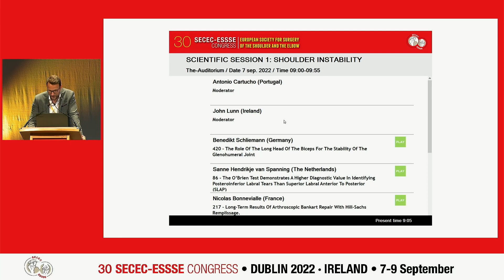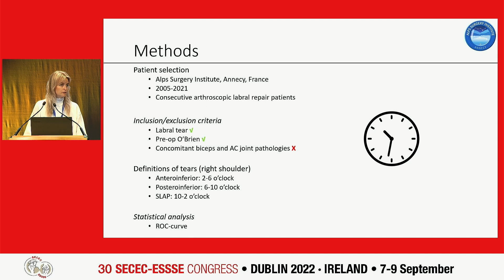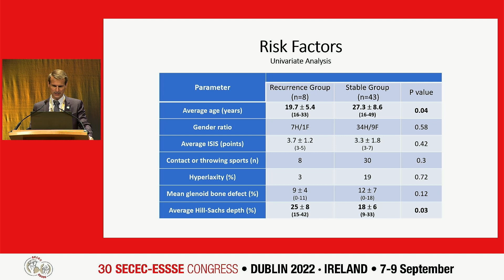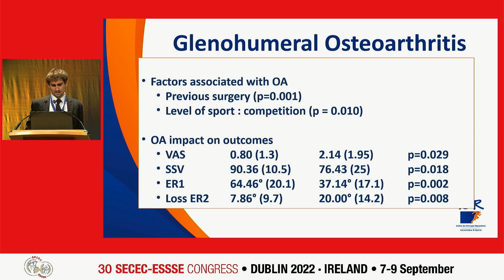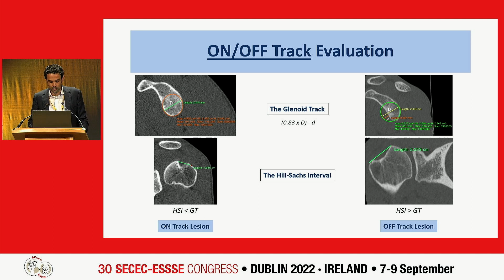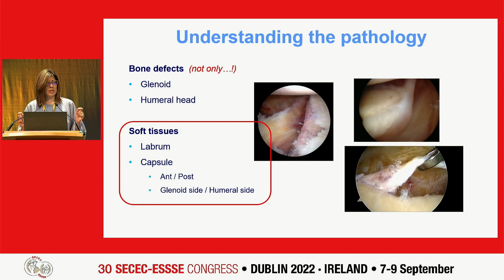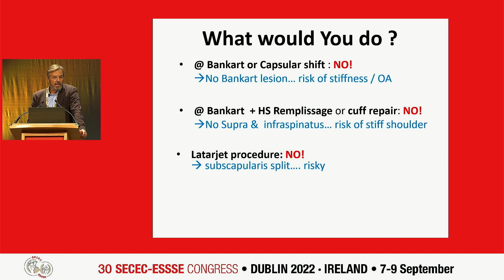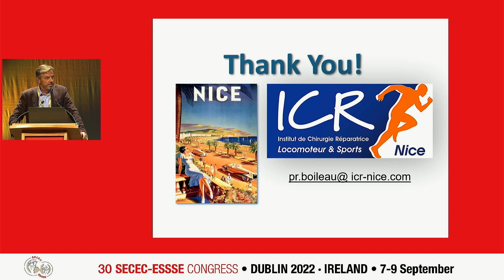Dublin 2022 - Shoulder Instability - SECEC Congress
shoulder instability, Recurrent, ShoulderArthroscopy, Bankart, Latarjet, ArthroscopicLatarjet, GlenohumeralDislocation, TrillatProcedure

Shoulder Instability
Moderators: Antonio Cartucho; John Lunn

00:00 - 00:20 - Introduction
00:21 - 05:15 - The role of the long head of the biceps for the stability of the glenohumeral joint (Benedikt Schliemann)
05:50 - 12:16 - The O’Brien test:  a higher diagnostic value in identifying posteroinferior Labral Tears Than SLAP (Sanne Hendrikje van Spanning)
12:30 - 20:16 - Long-Term Results Of Arthroscopic Bankart Repair With Hill-Sachs Remplissage. (Nicolas Bonnevialle)
20:41 - 27:53 - Arthro-Latarjet with a guided technique and cortical button fixation: min 10-year outcomes (Jules Descamps)
28:17 - 37:40 - Pathoanatomic metrics of glenohumeral bony lesions in epileptic patients with anterior instability (Jean Frances Gonzalez)
37:58 - 45:46 - Arthroscopic reconstruction of the glenoid labrum with a collagen membrane scaffold (Maristella Francesca Saccomanno)
46:14 - 55:45 - The Arthroscopic Trillat: a treatment for recurrent anterior instability and irreparable cuff tears (Pascal Boileau)

Comments policy:
Whilst we value and encourage your participation in the discussions through comments, please keep in mind that when you post a comment, it becomes visible to the general public. If your comments are unrelated to the topic or clearly promote a commercial product, it will be removed. Additionally, the use of profanity or abusive language is not permitted.